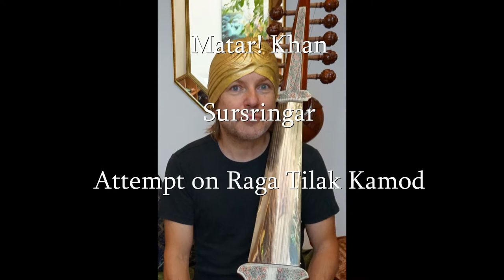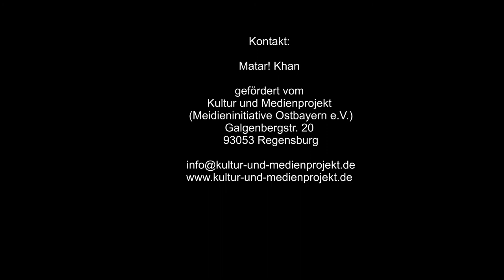Matar! Khan Sursringar Tilak Kamod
Sursringar, Raga Tilak Kamod, Matar! Khan, music for meditation